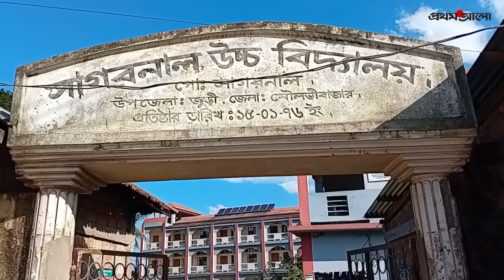বাল্যবিবাহ দমাতে পারেনি চা–শ্রমিক পরিবারের মেয়ে জবাকে | Inspirational Story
বাল্যবিবাহ দমাতে পারেনি চা–শ্রমিক পরিবারের মেয়ে জবাকে